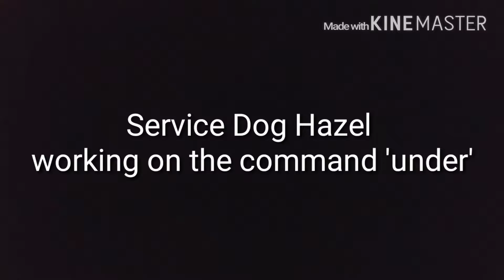Service Dog 'under'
Hazel is a asthma alert and allergen detection dog for her handler.